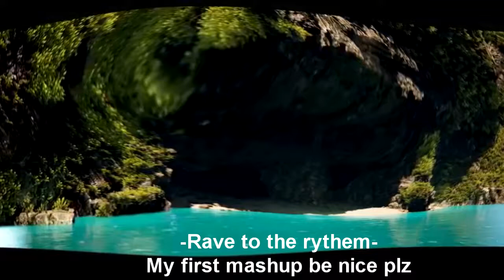Chained to the crab wave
My first actual song mashup, i know its slightly off time at bits (i know and i uploaded it anyway how dumb am I) but I hope you can look past that and enjoy it :)